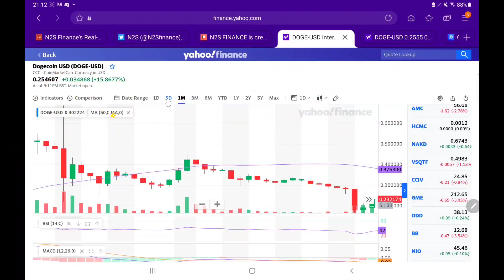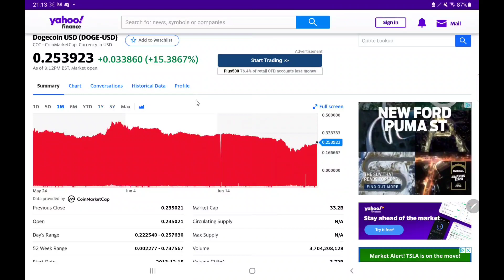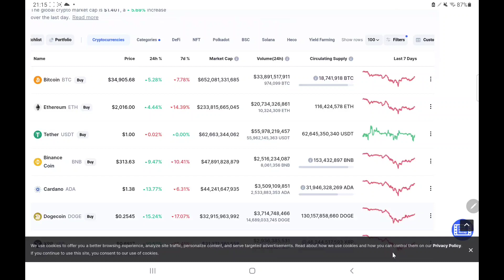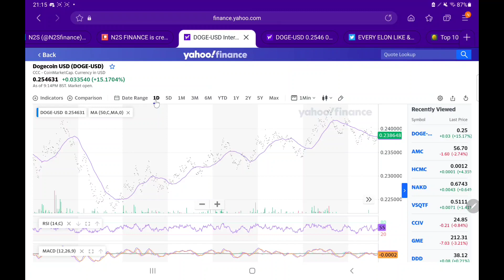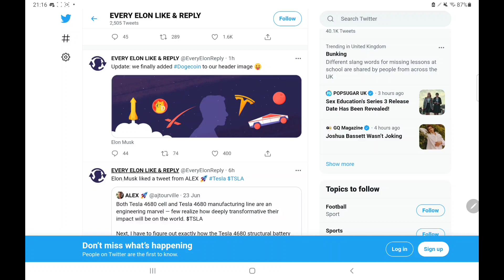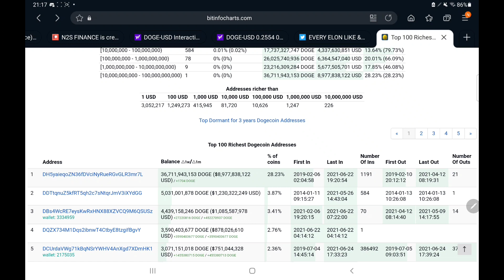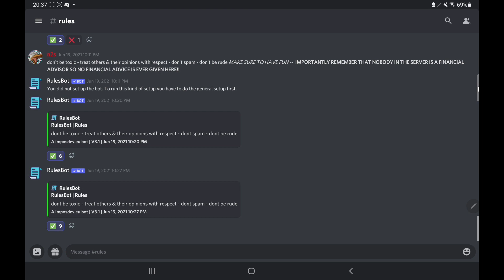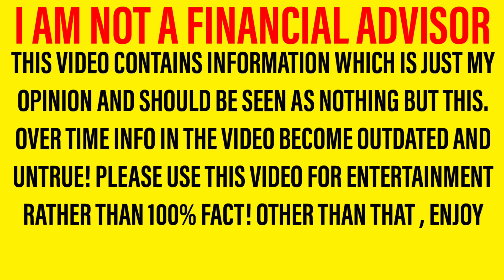DOGECOIN COULD BE ABOUT TO EXPLODE SOON!? - IS NOW THE PERFECT TIME TO BUY & WILL WE SEE BIG GROWTH?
Hello there, welcome back to a new video! In this one we are looking at dogecoin And giving my opinions based on what we have seen! It is important to note that I am not a financial advisor however in tonight’s video, I will be sharing my opinion on dogecoin In this important dogecoin Analysis and dogecoin Update video! So let me walk you through the structure of the video. First of all we will be doing a dogecoin update and dogecoin analysis; letting you know all you need to know regarding dogecoin Then we shall move onto our dogecoin predictions and dogecoin forecasts where we will share what I expect to happen in the next few days! So yeah, hope you enjoyed the video. Should I buy dogecoin – why not tell us your thoughts over on discord! I can’t wait to hear you guys dogecoin Forecasts and dogecoin predictions!